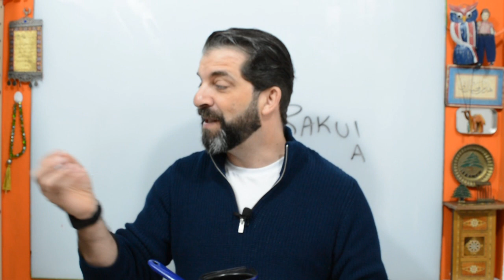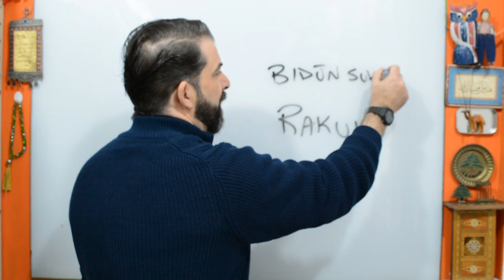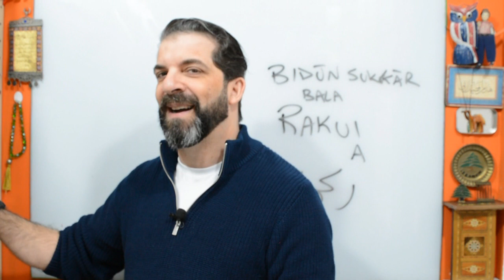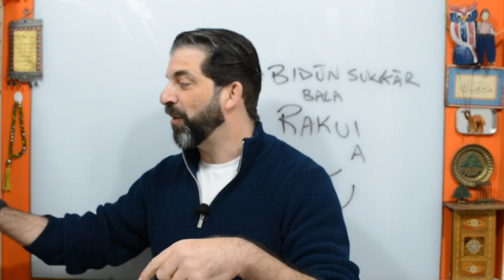Borra de Café Árabe! Faça em casa!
Mais uma superaula deste canal! Conteúdo, informação, curiosidades e diversão! iAllah! Saiba como árabes preparam o café e, como se forma a borra! Faça na sua casa!
Desde 2018, oferecemos aulas de Árabe Conversação completas do prof. Jihad! Muitos já são fluentes! Aqui:

Agora, se além de aprender a falar e entender Árabe, você quer aprender a ler e escrever também, temos!

Instagram do Fale Árabe! Lá, postagens diárias!

Livros Fale Árabe niveis 01 e 02, à venda em todo o Brasil, peça numa livraria, ou pesquise na internet, como neste site:

SALAM!